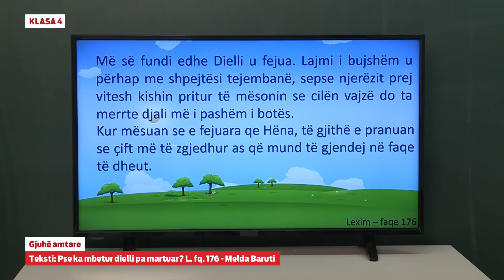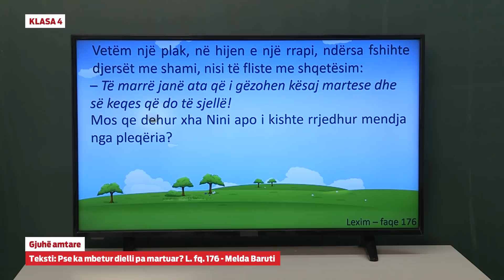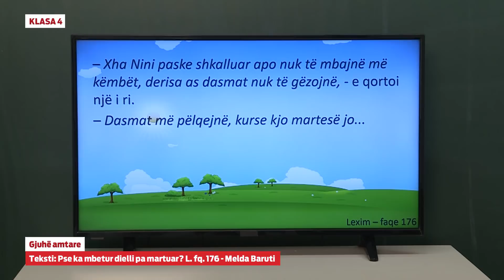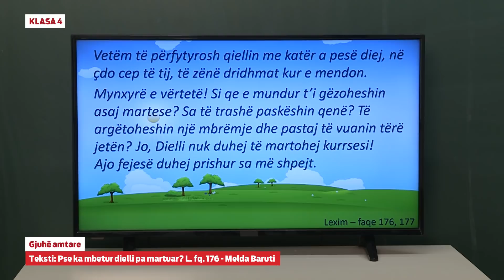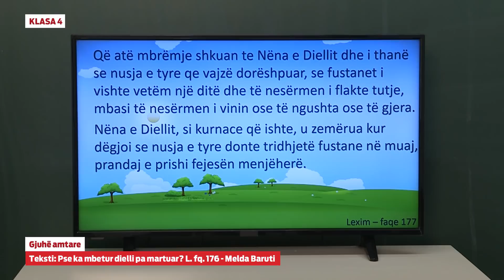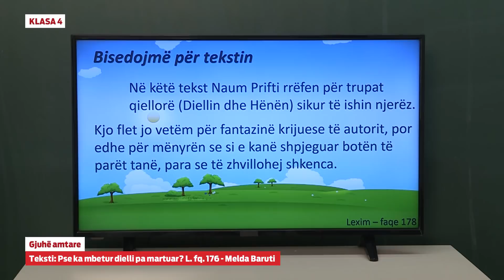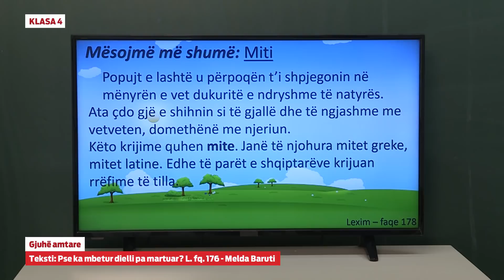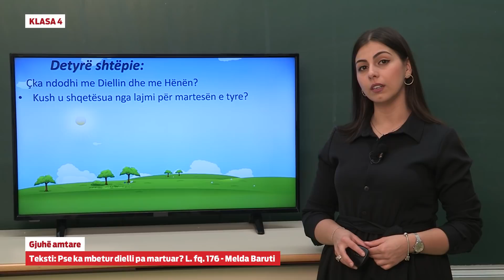e Mesimi Klasa 4 - 4070 Gjuhë amatre - Teksti - Pse ka mbetur dielli pa martuar L. fq.176